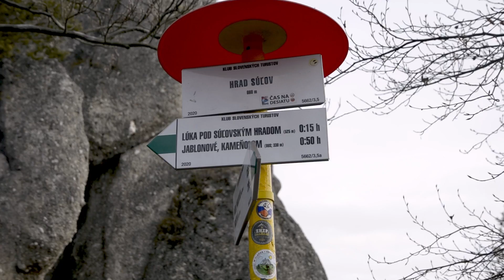Sulovske skaly | 01/2022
As my first hike last year took me to this place, I decided I'll do the same a year after. Always worth it :)
Music credits